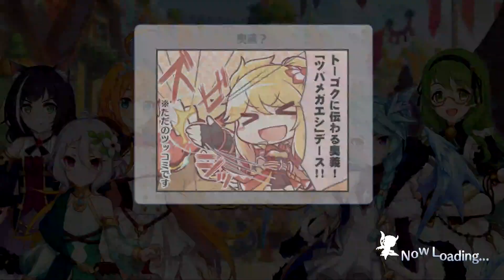「プリコネR」第1話：秘密の計画、始動 4th Anniversary カウントダウンログインボーナス 16日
※Princess Connect Re:Dive Playlist for All the Stories（Japanese subtitle with Main－Characters－Guilds－Other Stories）